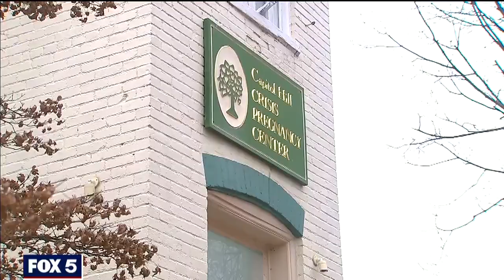Virginia man jumped through glass window, choked child in DC attack, police say | FOX 5 DC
A Fairfax County man is in custody after he allegedly jumped through a glass window and choked a 4-year-old child in an attack on Maryland Avenue, Northeast in D.C., police say. FULL STORY